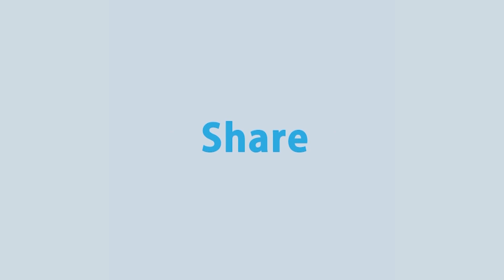শীত ও ঘন কুয়াশা আর পোকার আক্রমণে নষ্ট হচ্ছে, মৌলভীবাজারের বোরোর বীজতলা | Rtv News